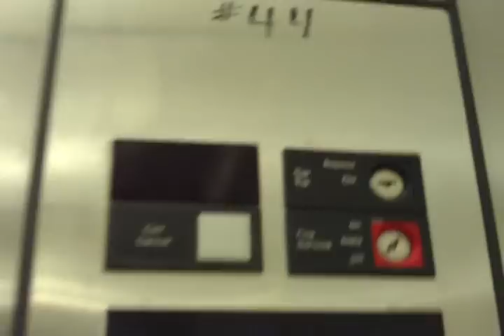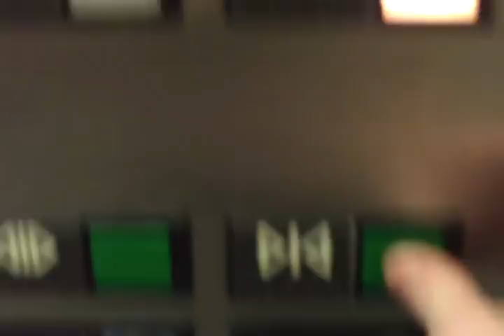Otis Hydraulic Service Elevator at the Riviera in Las Vegas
Video of a nice, but worn out elevator.  This is a service elevator for the lobby levels.  Level 2 contains some strange parking deck (one level).  Level L is...gee that is so hard to guess...the Lobby, and level G is valet.